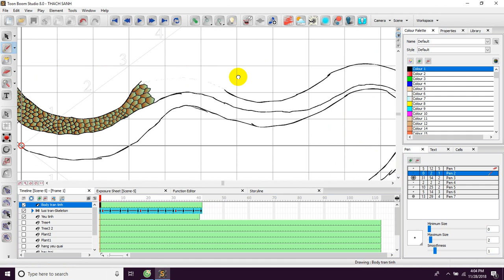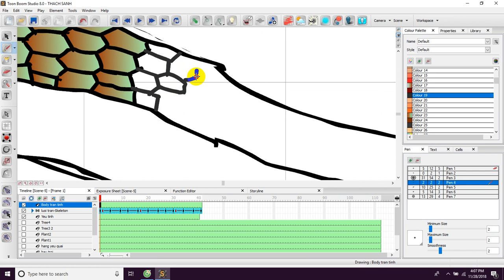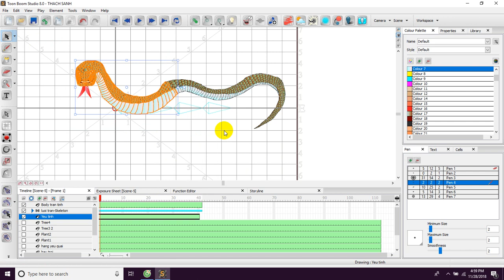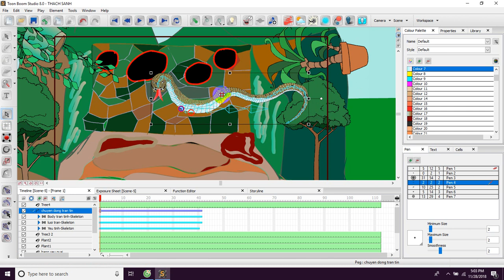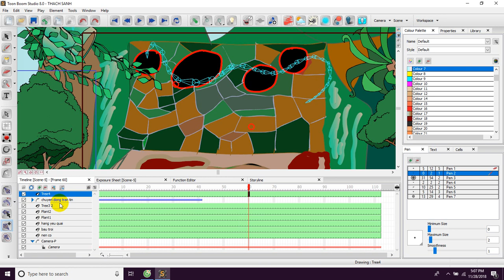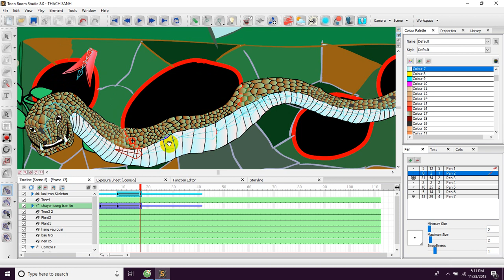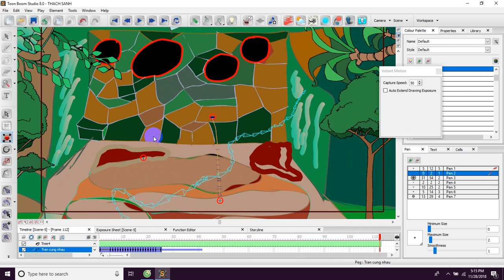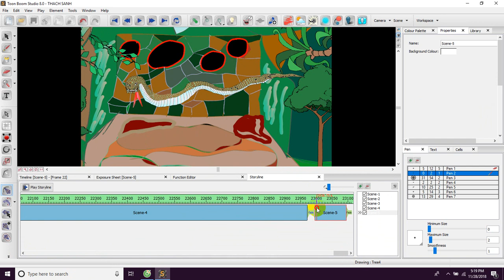Toon boom studio#, Hoàn thành vẽ Trăn tinh và chuyển động, (Rigging Python)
Rigging in toon boom#, Rigging#,